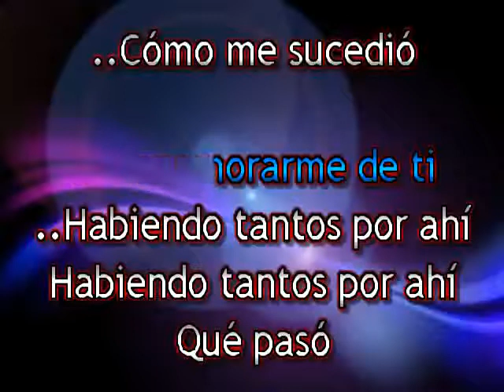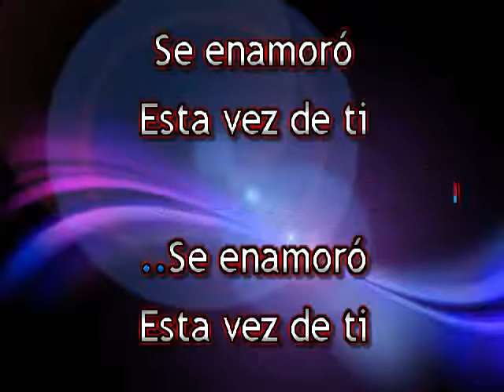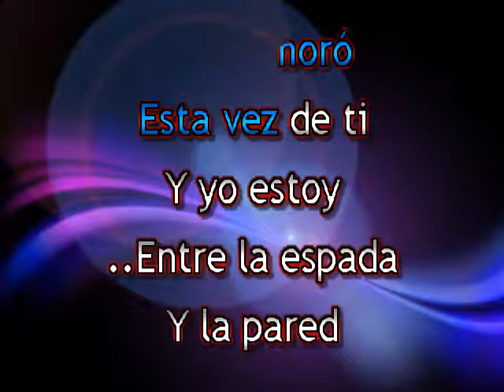AMOR SECRETO KARAOKE LOS ANGELES DE CHARLY